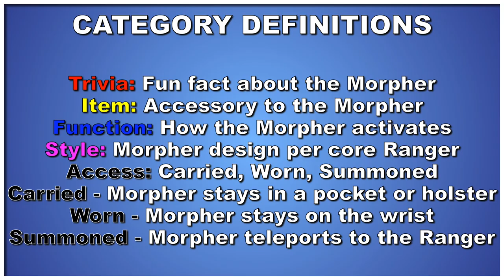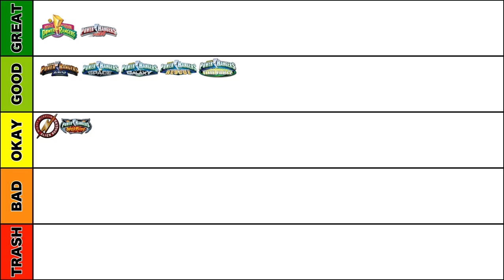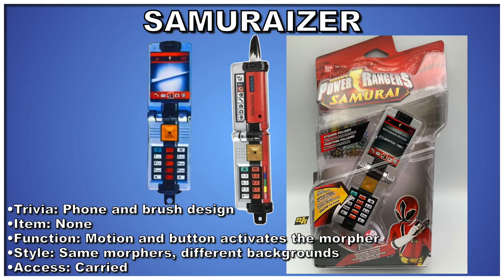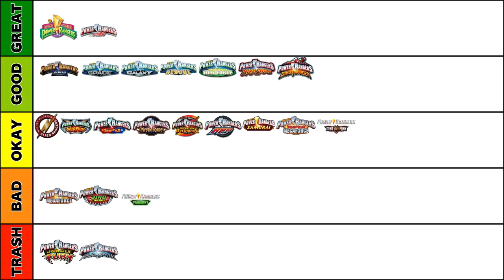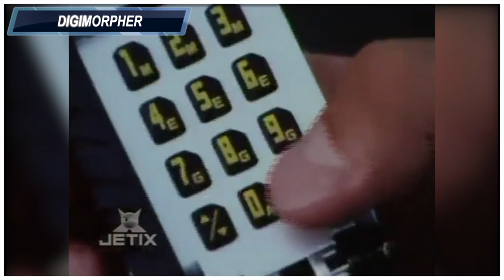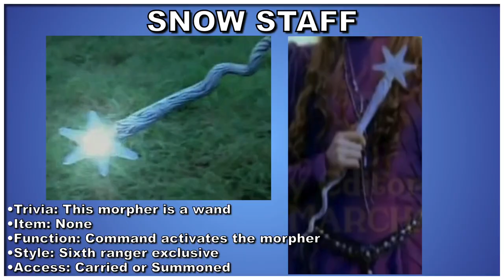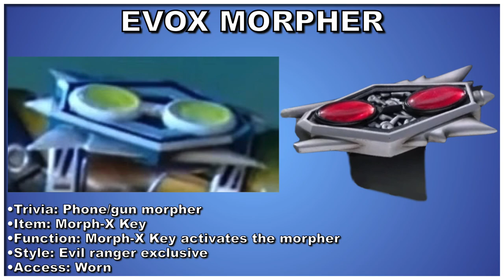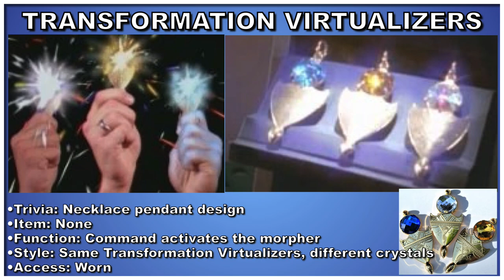Which Morpher is the BEST?? RANKED: Morphers | Tales From The Grid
Which Morpher is the BEST?? RANKED: Morphers